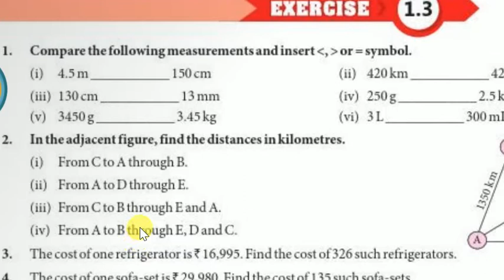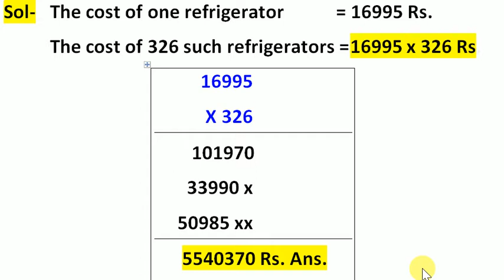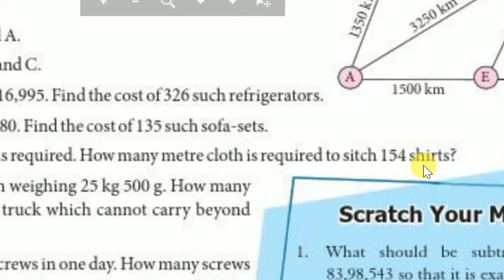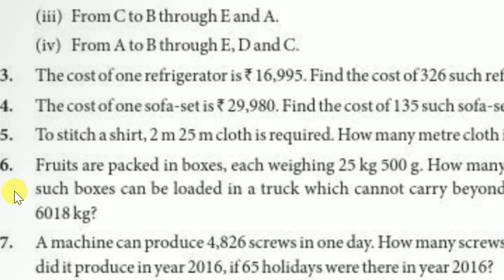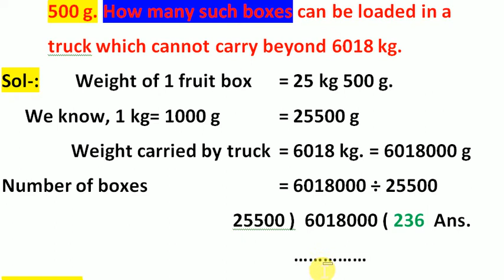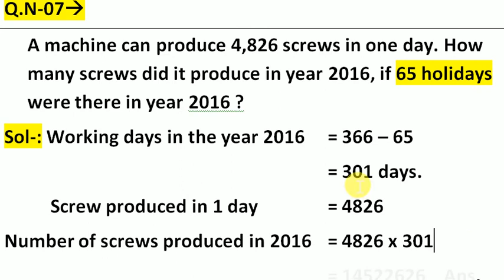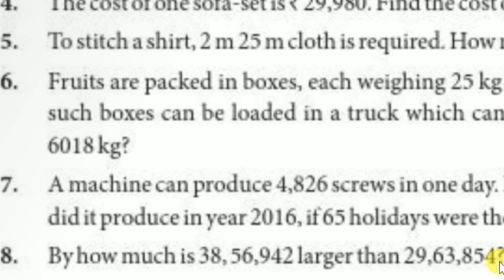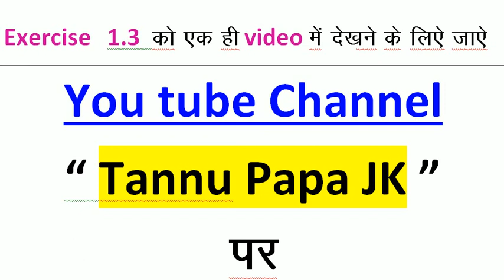6th Math Number system part 09 // Units and Math // Use of Units in Math // Basics of Units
Guys , Units of Length Measurement and Capacity have very important role to flash over the mathematical study. We are on the track of...